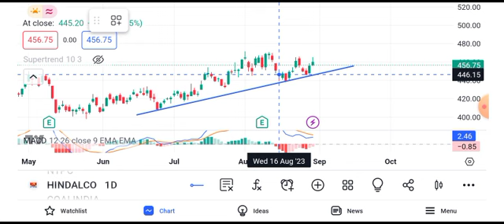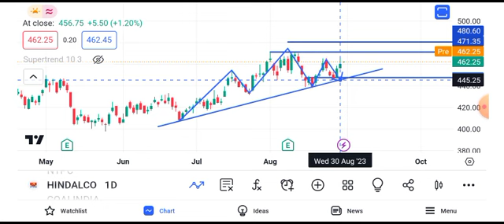hindalco share news || hindalco share news today